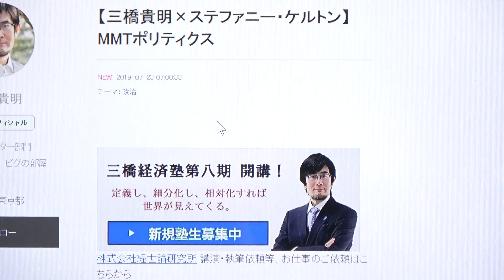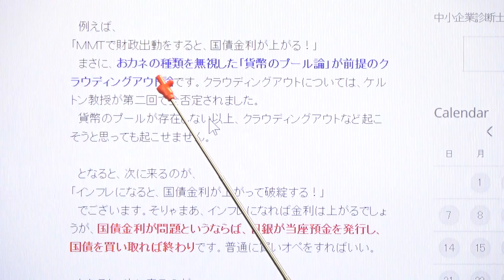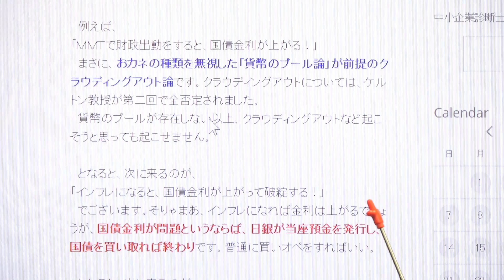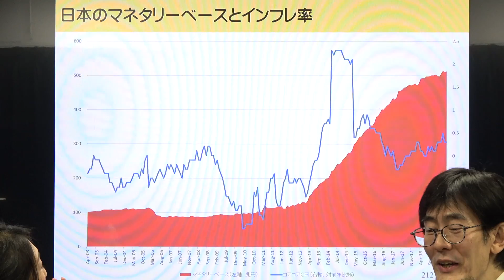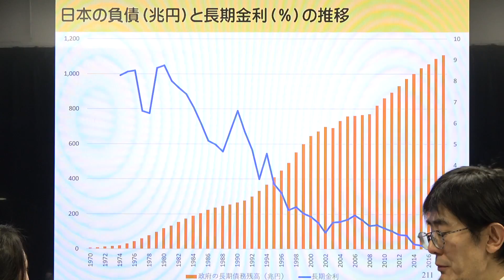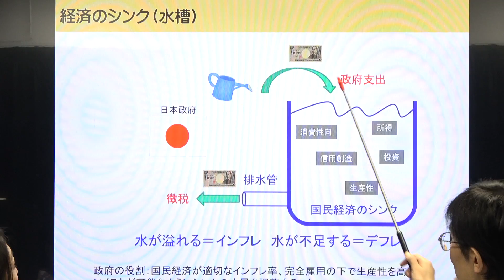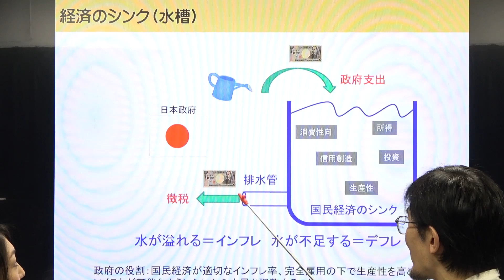ケルトン教授の経済のシンク（水槽）[三橋TV第119回]三橋貴明・高家望愛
今話題のMMT提唱者である、ステファニー・ケルトン教授と三橋貴明がお届けする特別対談動画。「一人でも多くの日本人にMMTの正しい知識を身につけてもらいたい」そんな思いで、今回の三橋TVの制作が行われています。あなたも動画を見て、その真相を自身で確かめてください。
特別対談動画の詳細はコチラから▼

三橋貴明の歴史音声コンテンツ「経世史論」の詳細はコチラから▼